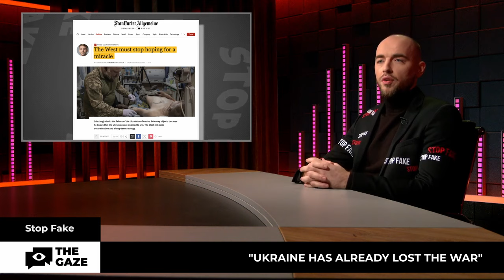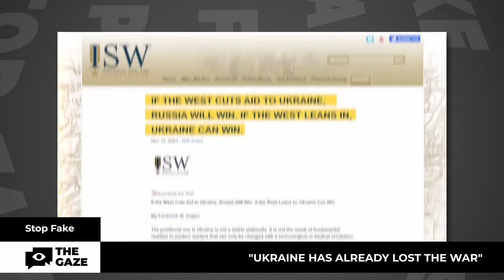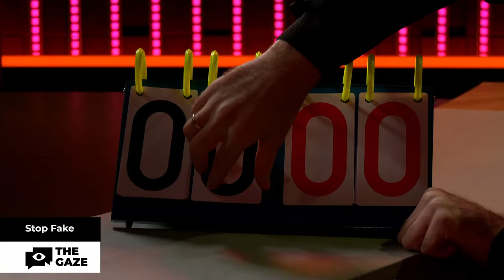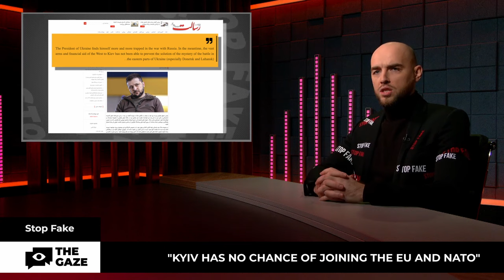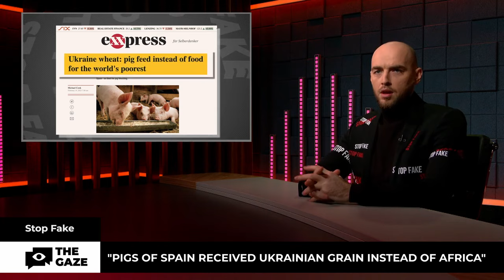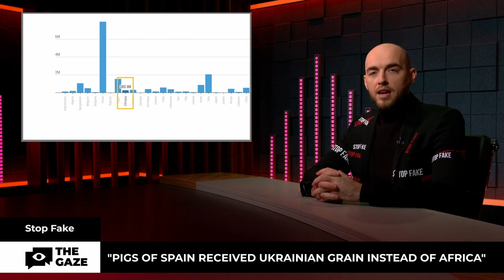Kyiv has no chance of joining the EU and NATO Stop Fake Ep 6 The Gaze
"Ukraine has already lost the war", "Kyiv has no chance of joining the EU and NATO" and other examples of the Russian propaganda